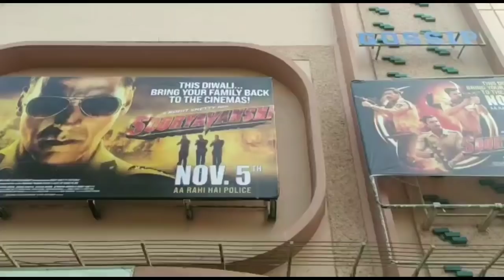Sooryavanshi Movie Huge Public Line On Day 10 At Gaiety Galaxy Theatre In Mumbai,Shows Are Housefull